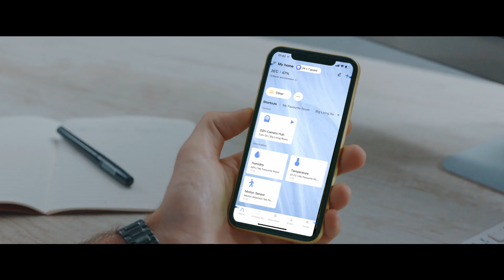Save the Moments with Aqara's G2H Camera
This holiday season, save the moments that matter most with the Aqara G2H Camera.

Link to shop

More Aqara G2H Camera Information:

The Aqara Indoor Camera can be controlled through the Apple Home app when connected to Apple HomeKit. The Apple Homekit security certification with cloud encryption protection can prevent hackers from stealing data and protect your privacy at home.

HomeKit-enabled 2-way audio, you can make voice calls while viewing real-time video images remotely. The indoor camera is equipped with a microphone for noise reduction. The recording distance is up to 5 meters.

With 1080P High Definition recording, G2H provides ultra-clear video quality so you can see exactly what is happening inside your home. With 140-degree wide-angle lens and latest image sensor, the G2H camera is highly sensitive, and its night vision functions allow you to see the images clearly without red LED lights that can distract you at night, like many other cameras.